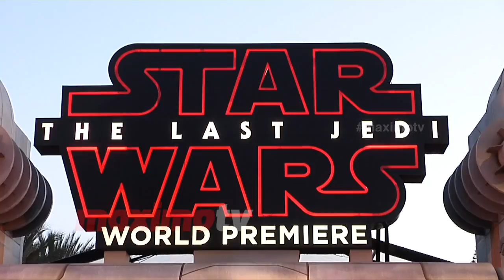Stefan Kapicic and Ivana Horvat "Star Wars: The Last Jedi" World Premiere Red Carpet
Broll: Stefan Kapicic and Ivana Horvat walk the red carpet at the ‘Star Wars: The Last Jedi’ world premiere held at the Shrine Auditorium in Los Angeles, California USA on December 9, 2017